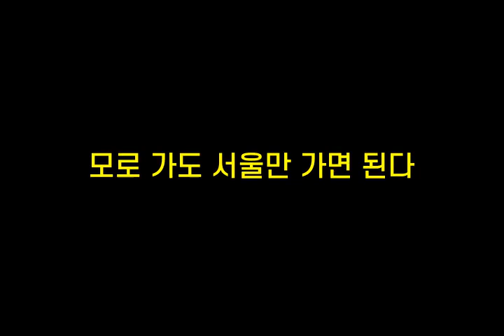기억력향상, 치매예방 초성퀴즈, 속담퀴즈 #116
1. 굴ㄹㅇㄷㅇㅂㅎㄷㅃㄷ
 2. ㅁㄹㄱㄷㅅㅇㅁㄱㅁㄷ다
 3. ㄱㄴ구ㅈㄴㄴㄹㄷㅁㅎㄷ
 4. ㄴㅊㄱㄱㄱㄷ크ㄷ
 5. ㅅㅇㄱㄸㄴㄲㅁㄷㅇㄷ뛴ㄷ